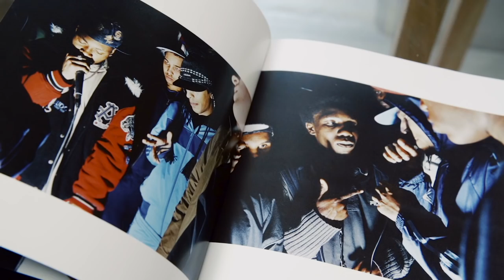Ewen Spencer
In the first of a new series of interviews, we visited celebrated style-tribe photographer Ewen Spencer in his workplace.